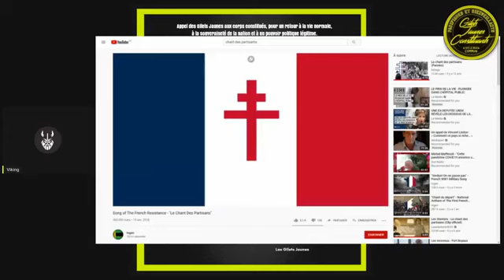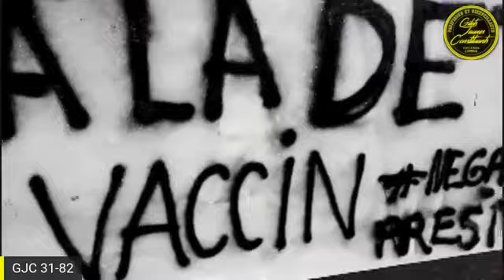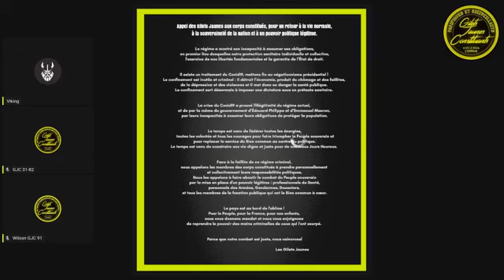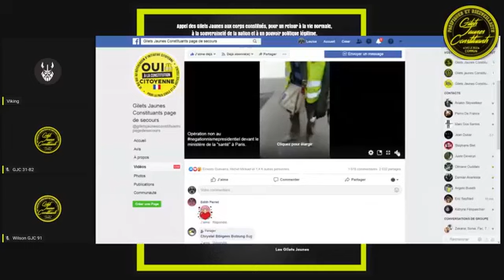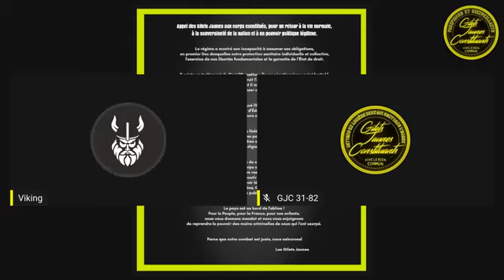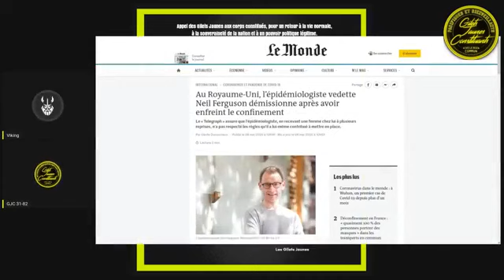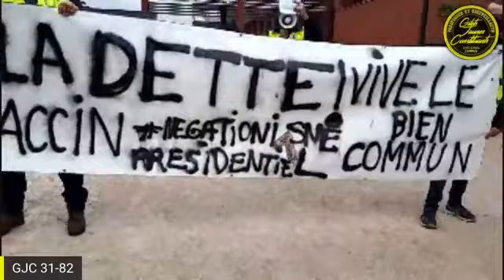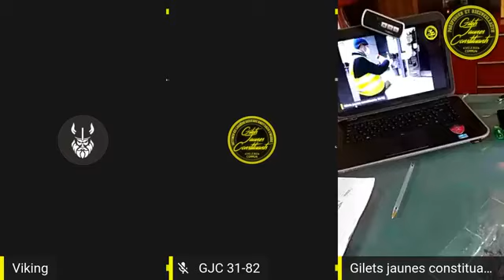Opération non au négationnisme présidentiel (version intégrale)